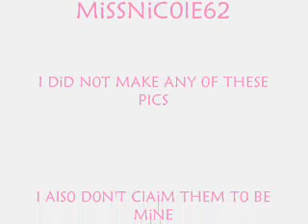HERMZ AND R0N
Ah yes...once again another slideshow of Hermione and Ron's love...one thing: I know it sux...i play around with windows movie maker when i get bored...and another thing: i do not claim any of the pics to be mine. I will admit the ppl who did make them have a lot of talent =]